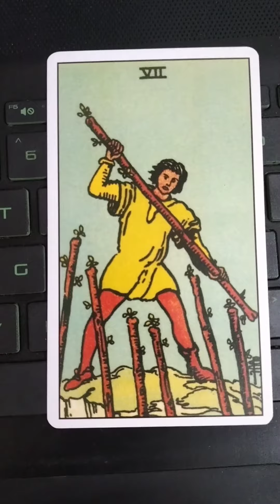Sagittarius ♐ u r getting defensive